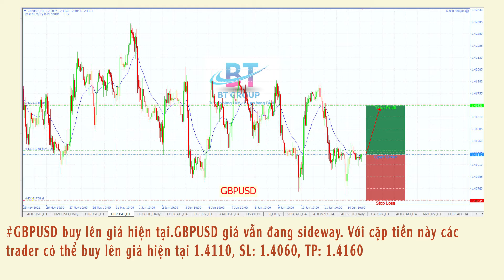Nhận định các cặp tiền phiên á ngày 15/06/2021 BTGROUP​​​​ CFD​​​​ STOCKS​​